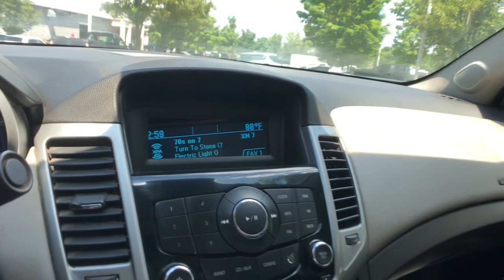2014 Chevrolet Cruze Clarkston, Waterford, Lake Orion, Grand Blanc, Highland, MI P12715B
Silver Ice Metallic Used 2014 Chevrolet Cruze available in Clarkston, Michigan at Bowman Auto Center. Servicing the Waterford, Lake Orion, Grand Blanc, Highland, MI area.

2014 CHEVROLET CRUZE LS**One Owner**Bluetooth**Eco Friendly, Satellite Radio, Radio Wheel Control, Auto Headlights, Traction ControlbrbrAt Bowman Auto Group we provide One Great Experience and are proud to offer Transparent Pricing!. Proudly serving: Oakland County, Clarkston, Bloomfield Hills, Flint, Waterford, Holly, Whitelake, Lake Orion and Detroit.brbrAwards:br  * 2014 KBB.com 10 Best Sedans Under $25,000   * 2014 KBB.com Brand Image Awards